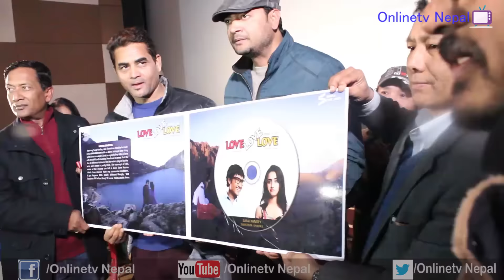New Nepali Movie LOVE LOVE LOVE | Song Lanch Events | Suraj Pandey, Swastimaa Khadka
Online NepalTv Youtube Channel is established on Nov 4, 2015. We primarily started by providing content (Interview,Talk Show, Short Movie,Live Performance Program) services. Online Nepaltv is one of the valued online news portal of Nepal. We would like to invite you to bring your content to us so that you will get optimum outcome through it.